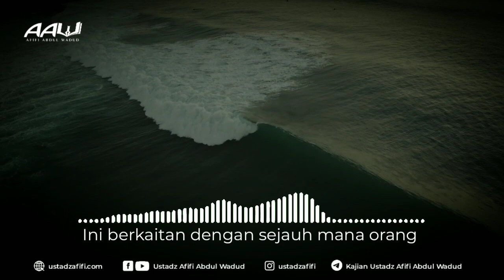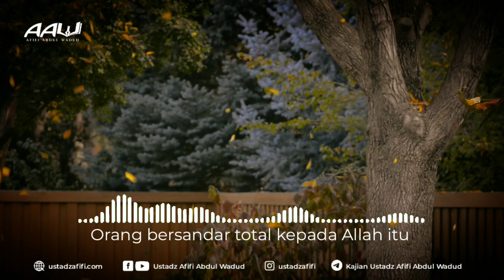[1 MENIT BERFAEDAH] TAWAKAL BUAH KESEMPURNAAN IMAN | Ustadz Afifi Abdul Wadud, B.A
🎥  1 MENIT BERFAEDAH
📖 (TAWAKAL BUAH KESEMPURNAAN IMAN)

Yuk dukung operasional dakwah AAW Media, melalui :
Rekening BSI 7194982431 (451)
a/n Yayasan Syiar Islam Riyadhuljannah

Semoga bermanfaat, baarakallahu fiikum